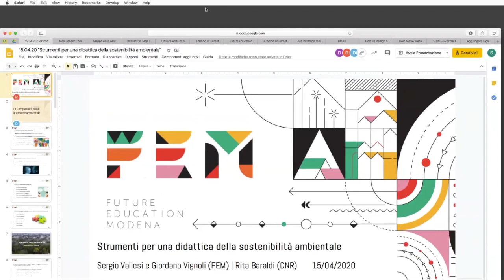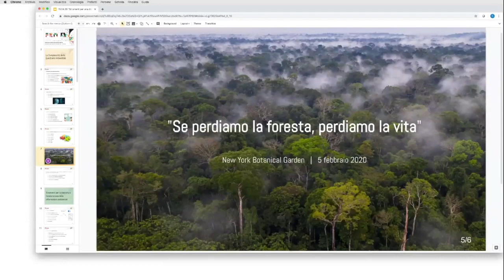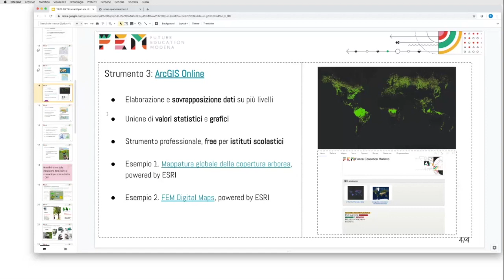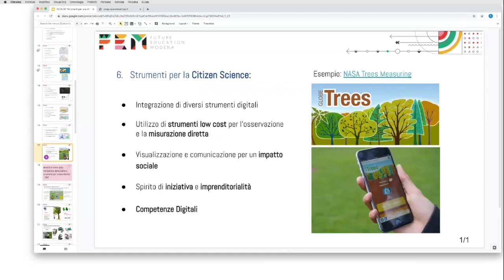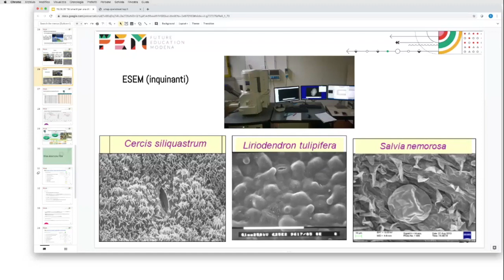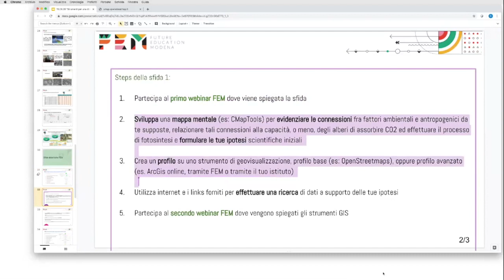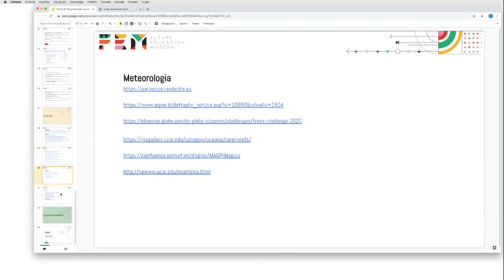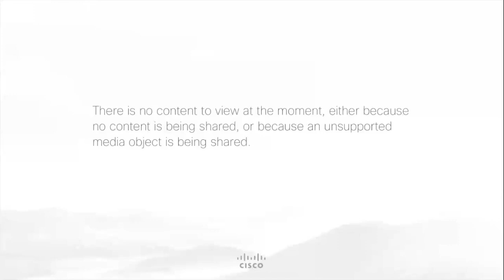Strumenti e approcci per una didattica della sostenibilità ambientale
Quali sono attualmente gli strumenti digitali che ci consentono di fare didattica sulle principali sfide ambientali del XXI secolo?

Il primo di tre webinar sul tema della sostenibilità ambientale. Giordano Vignoli e Sergio Vallesi ci portano alla scoperta di strumenti come ArcGis, Umap e Google Earth che ci consentono di rispondere al problema della deforestazione e dell’aumento della concentrazione di anidride carbonica nel pianeta.

Abbiamo creato un vero e proprio percorso sulla didattica della sostenibilità ambientale, entra